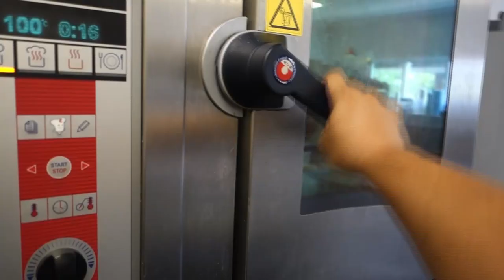[Suby's 호주생활] 호텔 요리사 브이로그 크리스마스 펑션 (한여름의 크리스마스)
호주 생활
호텔 요리사 이야기
요리사 브이로그
여름의 크리스마스에는 뭘 먹을까?
호주 사람들은 별일 없이 산다.